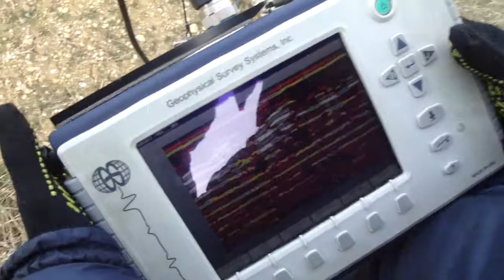ООО Геофизпроект.MP4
OOO" Геофизпроект" Все геофизические работы по всему миру.